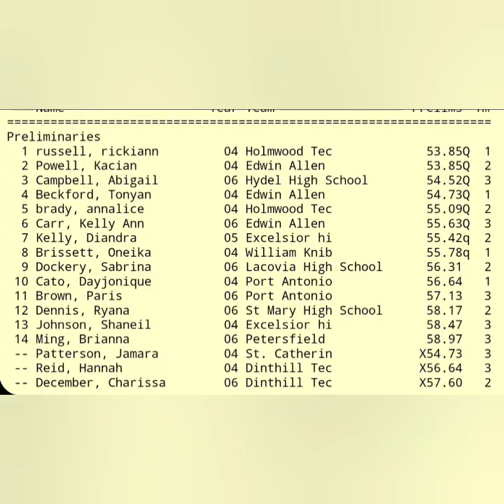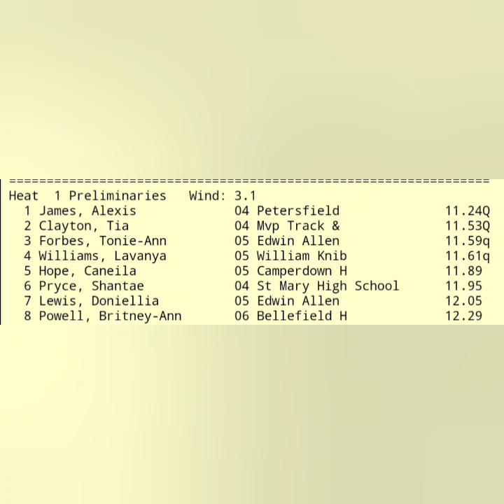TIA CLAYTON 'LOSE' !!!